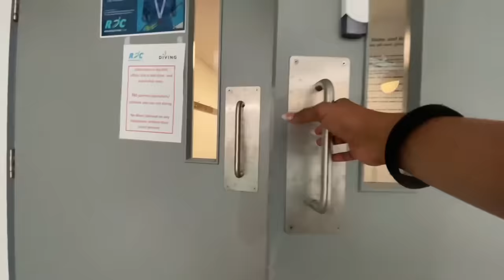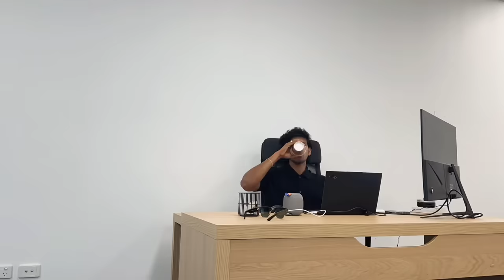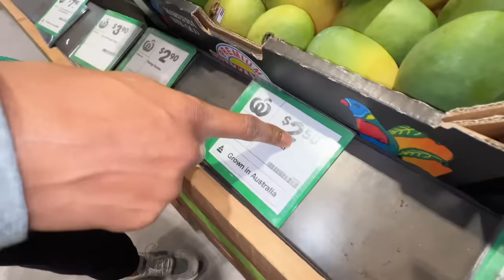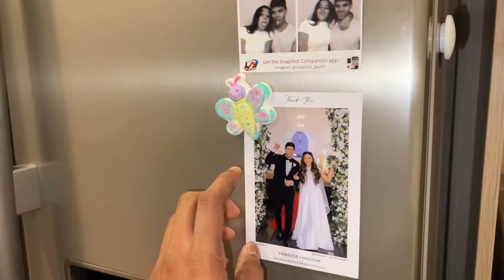Work Day In The Life In Melbourne | 24 Hours - සිංහල vlog | Yash and Hass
Hope you guys enjoyed this video, and if you do, please give it a like, share, and don't forget to SUBSCRIBE TO @Yash and Hass​ IF YOU HAVE'NT ALREADY❤️ That would mean a lot to us 🥹 let’s hit 500K soon 🤗🥹